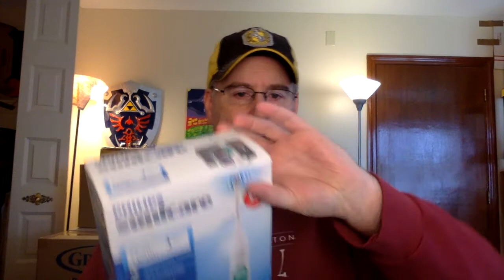You Find the BEST Stuff at Garage Sales! Profitable Items to Resell on Ebay!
This is my weekly video where I go over all of the items I purchased for resale on Ebay.  This week everything is from Garage Sales!